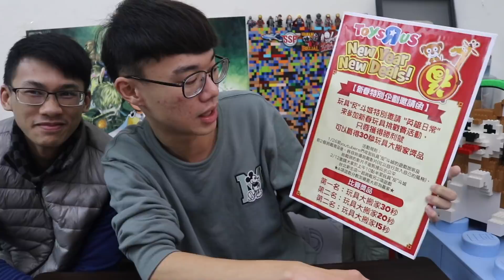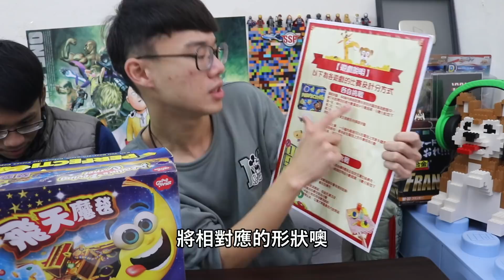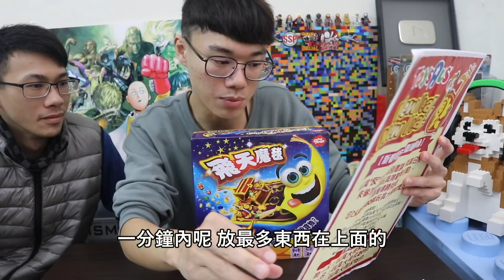玩具反斗城新春企劃 - 我要搬玩具！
反斗城地址:新生北路二段28號1樓